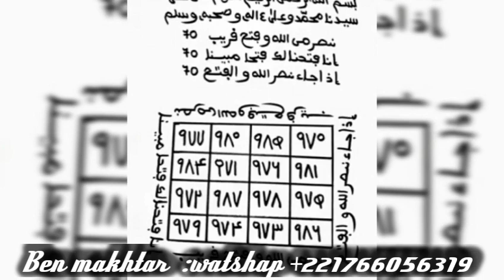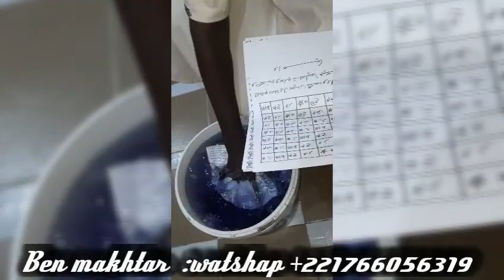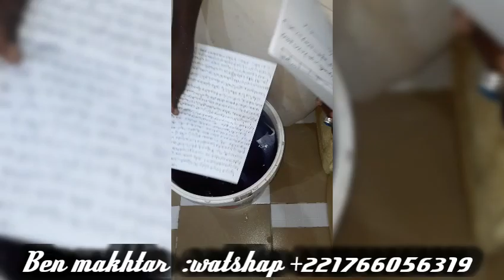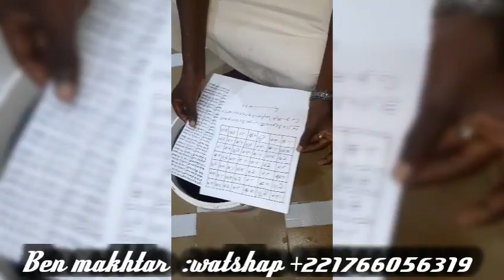AVOIR DES MILLIONS RAPIDEMENT EN DOLLARS,EUROS ,CFA ETC ....